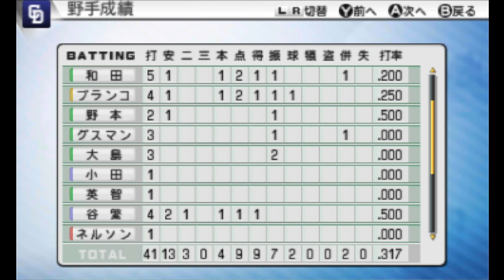Pro Yakyuu Spirits 2011 (3DS) - Gameplay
Game: Pro Yakyuu Spirits 2011
Platform: Nintendo 3DS
Release Year: 2011

This is a full game of the only 3DS Prospi game. It's a pretty complete port of the normal version of the game, but with some framerate issues. Since the performance is sometimes a little scandalous, I wanted to confirm: This is being recorded off of real hardware with a capture kit. No emulation involved.

The bottom screen only ever has the basic scoreboard and a pause button during gameplay, so I go to top screen only after the game starts.